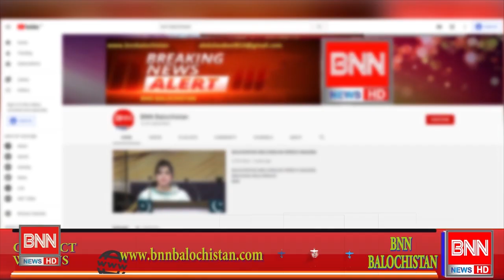SBK University Quetta conman seance Questions very funny students Opinion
Watch Amazing and Funny Answers on Public Opinion Video on Question That  BNN balochistan  is here with another Interesting Video, asking people of Quetta Pakistan about in Urdu / Hindi
Balochistan News Network
Quetta funny video
funny video
urdu funny video
hindi funny video